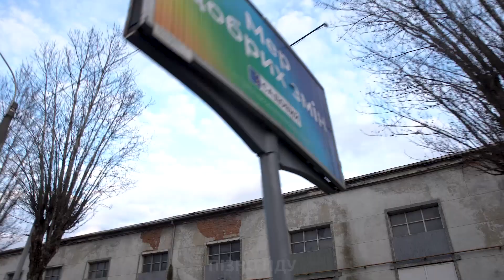Джеральд Естрада - Андрій Садовий (грошей не треба)